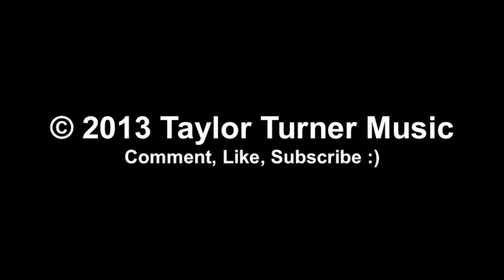Out Of My Mind - Chasing Lovely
Filmed by Stephen Haydon in Los Angeles, CA

Lyrics:
She's got burns on her arms from cigarettes
She covers them up with a makeup stick and sweater
but can't make it better
She says she hears voices inside her head
The voice of a man telling her to be bad
Light up and burn again

Some say she's out of her mind
Oh, but she says, "Well that would be nice"
I wish I were out of my mind
Out of my mind
I want out of my mind

Scripture's been written all over the walls
Ceiling to floor
The attic door always stays closed
So nobody knows
Don't want to go to the crazy house
You self medicate from a bottle to bring yourself down
High but you're on the ground

It comes and it goes
It rains and it snows
and just like a storm, let it pass
You've gone mad or you're crazy
Mental and lately
Unstable, not right in the head

Music & lyrics by Taylor Turner